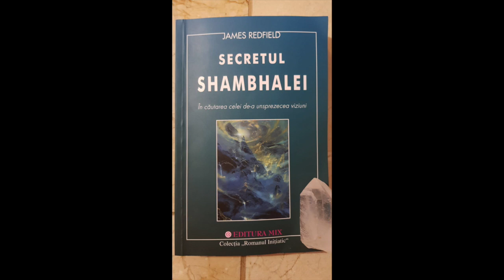Secretul Shambhalei - Capitolul 2 - Chemarea Shambhalei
Secertul Shambhalei de James Redfield audiobook Capitolul 2